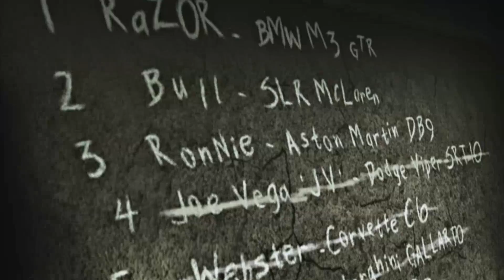Need For Speed: Most Wanted - 57 - JV pt.7